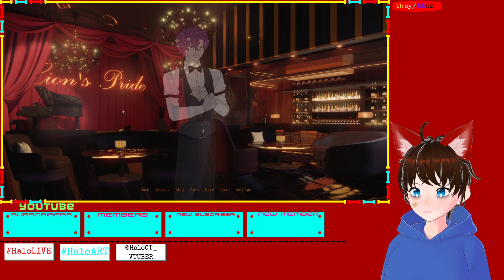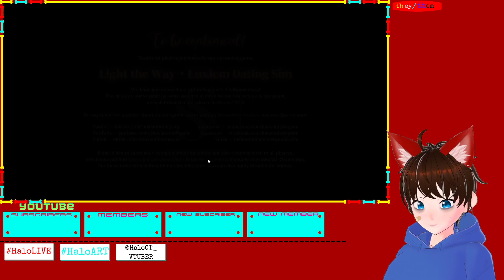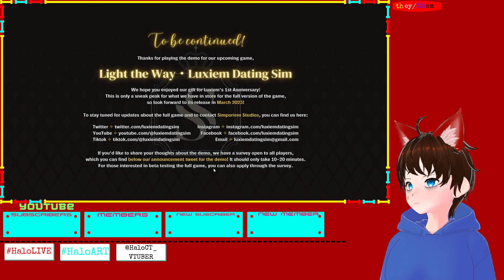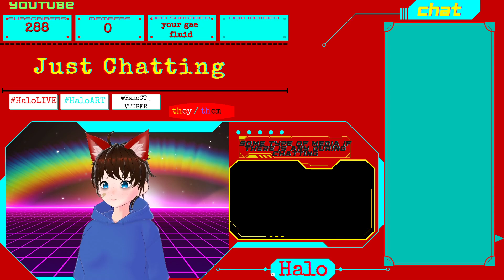Light The Way - Luxiem Dating Simulator (EN VTUBER PRE-DEBUT)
Please check out the game it's a lITERAL BOP-

Sorry if my voice is quiet orz, I didn't realize...

じゃあね、センチュリアンアウト！
See ya, Centurian OUT!
or shall I say Halo??
おやすみ、いい夢を
Good night, sweet dreams